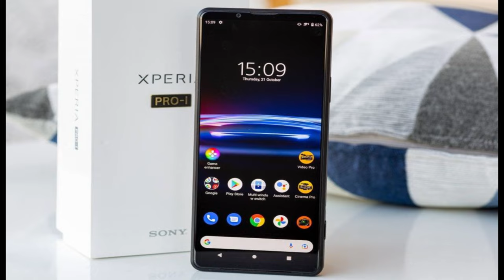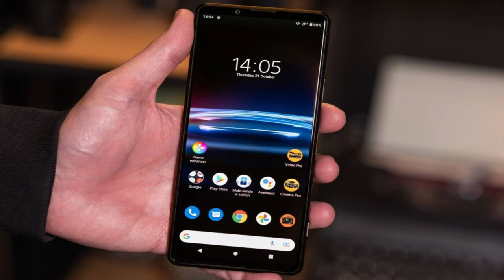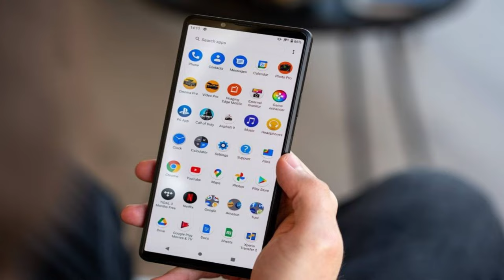SONY XPERIA PRO i ! 12GB RAM 4500mAh Li-Po @mrawichannel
Introduction
What if the Sony Xperia 1 III went to school and got a degree in filmmaking? No need to wonder - it would become an imaging professional. It would become the Xperia Pro-I.

Sony has a habit of making phones no one expects, and no one has thought to ask for. That's how the Xperia Pro came to be. The Xperia 1 II's ultra-expensive alter ego was meant to be used as an external monitor for Sony Alpha cameras... and it also happened to be a phone with 5G connectivity.

The Xperia Pro-I, on the other hand, is not an accessory, it's the main act - the phone is the camera. Inside the Pro-I, Sony fitted a 20MP 1.0" Type sensor, and it's the first one this big with phase-detect autofocus on a phone, they point out to get that Sharp out of the conversation. What they don't explicitly mention is that the Pro-I isn't using all of it - just 12MP, but we'll elaborate on that later on. The point is - great main camera chops.

The other cameras aren't all that special but complete a capable tri-set. There's an autofocusing ultrawide that's at the reasonable end of the 'ultrawide' spectrum instead of the extreme. As for zoom, gone is the dual focal length periscope of the Xperia 1 III, replaced on the Pro-I with a more modest 2x-only unit.

Sony Xperia Pro-I specs at a glance:
Body: 166.0x72.0x8.9mm, 211g; Glass front (Gorilla Glass Victus), glass back (Gorilla Glass 6), aluminum frame; IP65/IP68 dust/water resistant (up to 1.5m for 30 mins).
Display: 6.50" OLED, 1B colors, 120Hz, HDR BT.2020, 1644x3840px resolution, 21:9 aspect ratio, 643ppi; Runs at 1096 x 2560 pixels except for select use cases.
Chipset: Qualcomm SM8350 Snapdragon 888 5G (5 nm): Octa-core (1x2.84 GHz Kryo 680 & 3x2.42 GHz Kryo 680 & 4x1.80 GHz Kryo 680); Adreno 660.
Memory: 512GB 12GB RAM; UFS 3.X; microSDXC (uses shared SIM slot).
OS/Software: Android 11.
Rear camera: Wide (main): 12 MP, f/2.0-4.0, 24mm, 1.0"-type, 2.4µm, PDAF, OIS (315 PDAF points, 90% frame coverage); Telephoto: 12 MP, f/2.4, 50mm, 1/2.9", PDAF, 2.1x optical zoom, OIS; Ultra wide angle: 12 MP, f/2.2, 124˚, 16mm, 1/2.55", Dual Pixel PDAF; Depth: 0.3 MP, TOF 3D.
Front camera: 8 MP, f/2.0, 24mm (wide), 1/4", 1.12µm.
Video capture: Rear camera: 4K@24/25/30/60/120fps HDR, 1080p@30/60/120/240fps; 5-axis gyro-EIS, OIS; Front camera: 1080p@30fps, 5-axis gyro-EIS.
Battery: 4500mAh; Fast charging 30W, 50% in 30 min (advertised), USB Power Delivery.
Misc: Fingerprint reader (side-mounted); NFC; 3.5mm jack; Native Sony Alpha camera support.

The rest of the internals are almost entirely straight from the Xperia 1 III. The Pro-I reuses that one's 120Hz 4K display, the Snapdragon 888 is doing the calcs (not the plus, not that it matters), the battery is the same too.

Sony Xperia Pro-I unboxing
The Xperia Pro-I arrives in an unassuming white cardboard box - certainly nothing that hints at the $1800 worth of phone packed inside. There is a splash of gold that accents the Pro-I inscription on the lid, and that's as far as the flair goes. For what it's worth, there's zero plastic used for the packaging

The contents aren't lavish either. Aside from the phone, you're getting a 30W charger and a USB-C cable, and that's it.

There are a couple of accessories that are optional and can be purchased at an extra cost that complement the Pro-I in its pursuit for camera greatness. Those include a grip - previously available and compatible with the company's current lineup of standalone cameras, and a newly-launched vlog monitor that you can use as a viewfinder to record yourself on that 1.0-inch main camera. Here's a glimpse of those, but they'll get their own page too later on.

mrawichannel